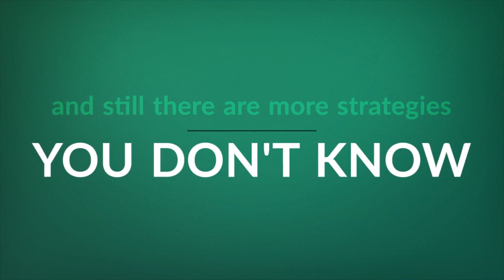ANT IQ Strategies - The best strategies for you to become a millionaire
Trade more safer than ever with our advanced trading technology called ANT.